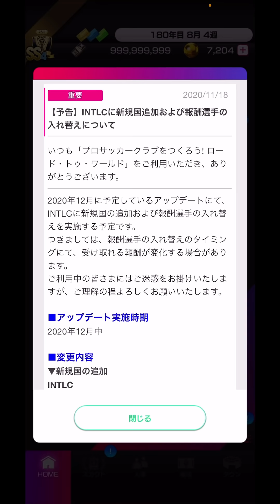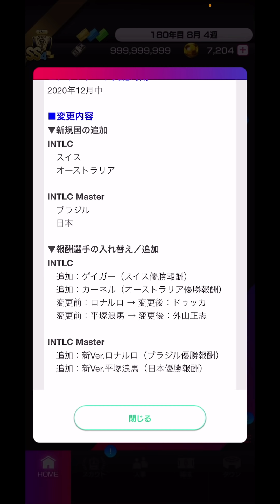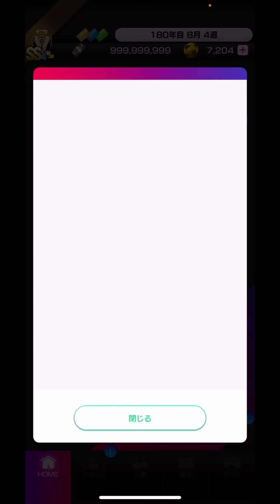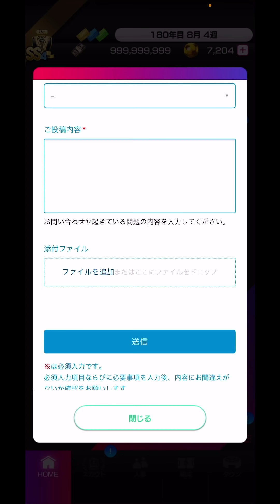【サカつくRTW】英雄マラドーナについて。みんなで運営を動かしませんか？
メンバーシップ限定攻略動画配信中！！こちらからメンバー登録できます サカつくRTWが少しでも盛り上がるように出来るだけ毎日動画更新していきたい！みなさんがほんの少しだけでも楽しんでもらえる動画を心がけます！よろしくお願いします！サカつく サカつくrtw サカつくRTW サッカーゲーム実況　ゲーム実況　妄想クラブ　@鳥取キングダム